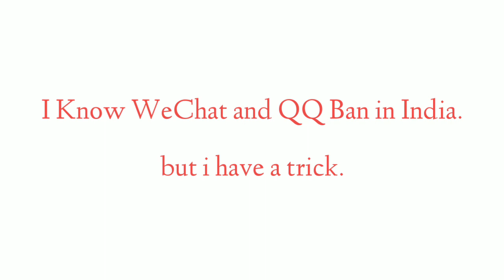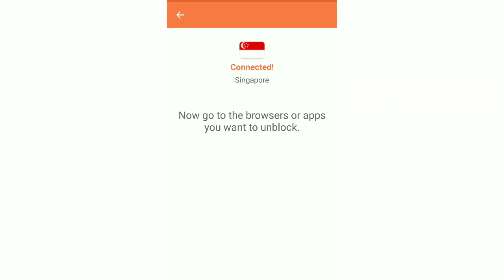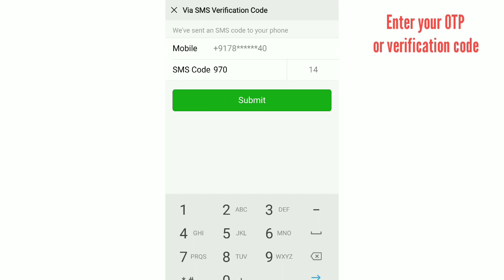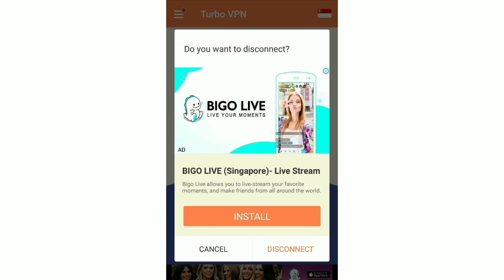How to Login Game for Peace in India | How to login WeChat in India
Declaration :  We are not promoting WeChat application , this video for those who want to play game for peace or want to try out Erangle 2.0

You can uninstall WeChat and Turbo VPN after successfully logged in .

don't worry you don't need to repeat this process again .

Free QQ Account

Turbo VPN

WeChat

Wechat Account creation request ,
Fill this form if you are interested.